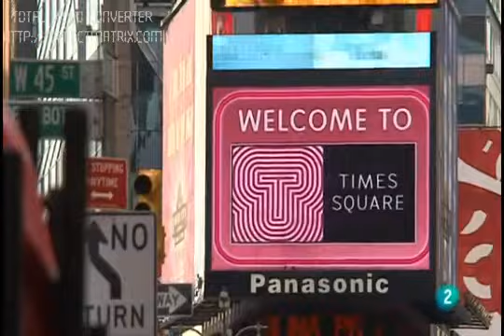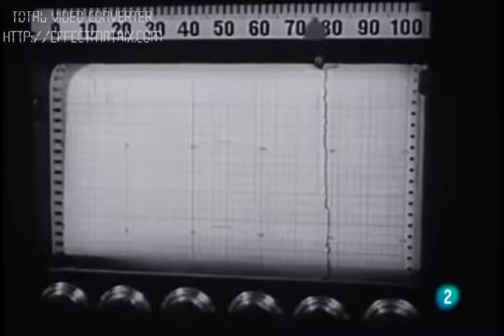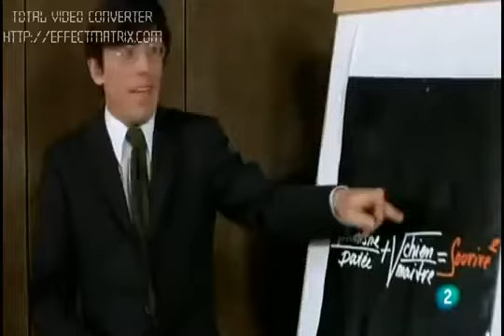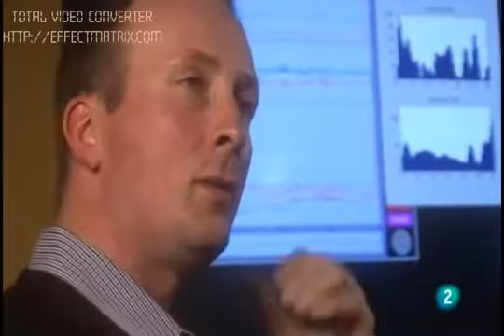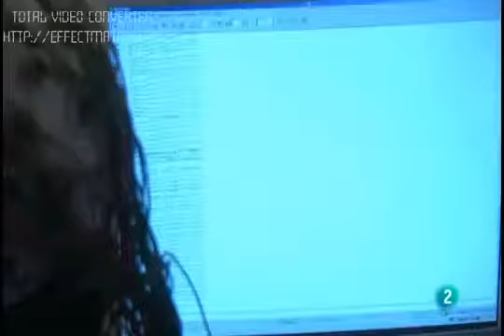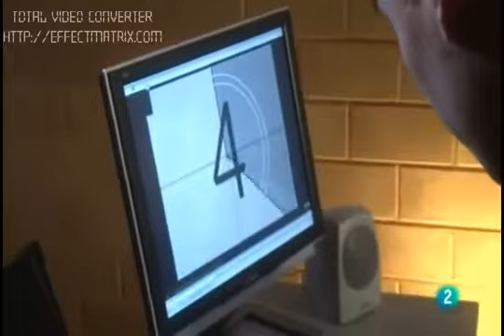Que Es El Neuromarketing 3/6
Este es un documental realizado para analizar que es, para que sirve y como se utiliza el neuromarketing este sirve en pocas palabras para la comprensión de la parte no consciente de nuestro cerebro, analizalo y define como esto puede ayudarte a tomar conciencia de como y por que reaccionamos de diferentes maneras a ciertos estímulos, no olvides compartir este vídeo en tus redes sociales. MARLON CASTAÑEDA CARDENAS ESPECIALISTA EN : VENTAS , MERCADOTECNIA , ADMINISTRACION , LIDERAZGO , MARKETING , FINANZAS , ECONOMIA , NEGOCIOS , CONTABILIDAD , RECURSOS HUMANOS , CAPACITACION Y RETROALIMENTACION DE 360 GRADOS , SÍGUEME EN " A LA VENTA DE MARLON CASTAÑEDA " AQUÍ DEJO LA DIRECCIÓN TODOS LOS RECURSOS SON GRATIS PERO DE GRAN VALOR, NO SEAS MALO, COMPARTE... :) Y DALE UN ME GUSTA DE ACUERDO...